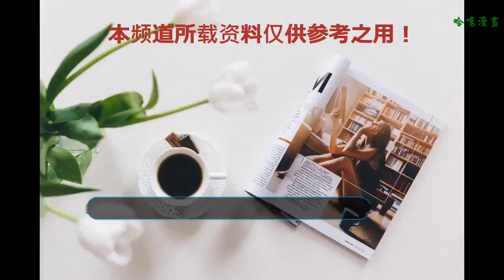王俊凱新戲防身武器搶眼，真是與眾不同啊，威力指數遭受質疑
王俊凱剛于上海與自己的蠟像親密接觸后又當夜趕回北京了，還為了能與王源同機特意改了班次，真是兄弟很有愛了。兩人雖然不是一起同步離開，因為考慮到安全和身邊人的因素，下機也是分開著走。這樣也是避免了粉絲擁堵的問題。看著下機的照片，王俊凱是第一個走出來的，可以說簡直酷斃了。戴著鴨舌帽和口罩，右手還直接插在口袋里面。造型凹得太出色！
    趕回北京也意味著訓練強度要加大了，畢竟演唱會也近在眼前了。要是還不好好排練那真的非常對不起期待已久的粉絲們。雖然這段時間肯定會非常的累因為每天都要花很多的時候在訓練上面，但是這種累宛如回到了初心，與眾舞者一起在排練房排練走流程。這種辛苦還是非常的值得，畢竟演唱會不是隨隨便便就能開的，背后幕后都要下很大的功夫才能把一場演唱會給搞好。
    這樣舉辦演唱會也才有意義，要是隨便上去唱幾首歌那粉絲肯定也是不買賬的呀。雖然小編是沒法到達現場的，但還是能通過直播感受到現場的氣氛的。投入訓練中的王俊凱會不會暫時潛水一段時間呢，大家可不必擔心，因為王俊凱最近的新戲《天坑鷹獵》不是要上線了嘛，預告視頻可以說是非常精彩了。王俊凱作為劇中人物張保慶和寵物白鷹真的非常有愛了。
    讓人值得一提的是王俊凱在劇中的打斗片段，雖然開始十分青澀但也是有很大的進步。粉絲看著自己的偶像被打真是心疼極了，雖然王俊凱也是打了別人的，身穿著貂皮大衣在人群中成為焦點，這就是所謂是主角光環吧，被壞人的皮靴狠狠踹了一腳整個人直接飛出去了，真的危險指數很高呀。再說王俊凱也沒受過專業的訓練，這樣是非常容易受傷的。但是打倒了就重新站起來，下一秒反擊壞人。大長腿還是有優勢的演起武打戲還是特別有范。
    王俊凱身上的彈弓也是特別搶眼，一般都是刀槍防身而他僅僅靠一把彈弓就能防身。這樣的與眾不同真是讓人非常不解呀，也讓人非常的好奇這樣一把小彈弓威力指數到底有多少，接下來的劇情發展也備受期待了，你們覺得呢？